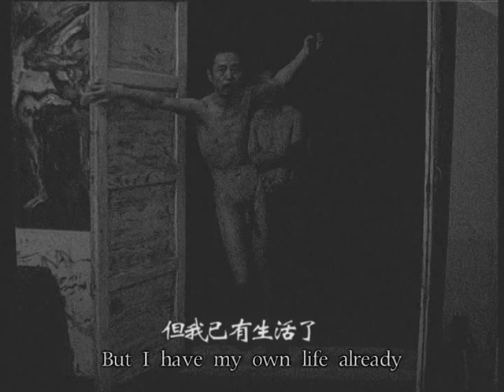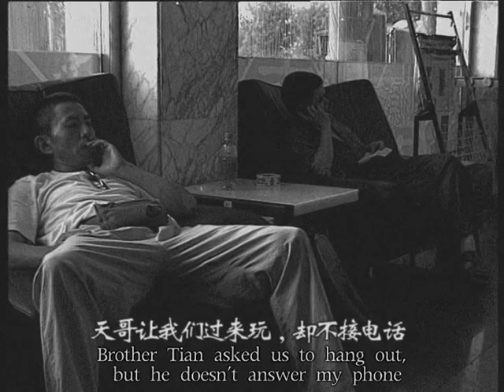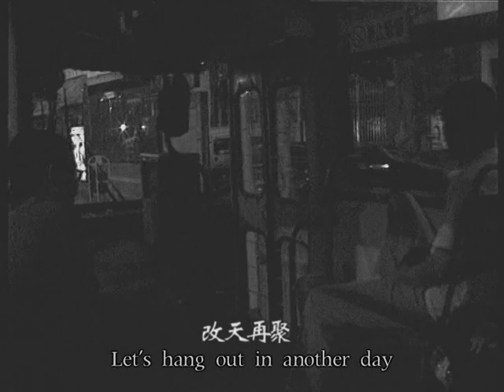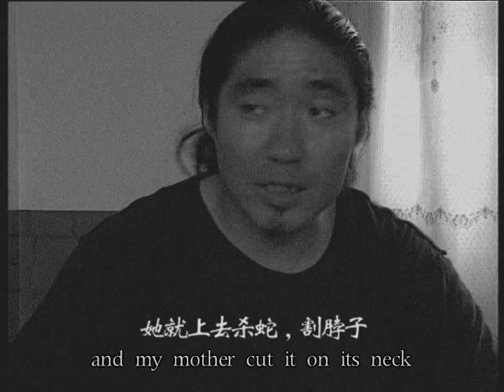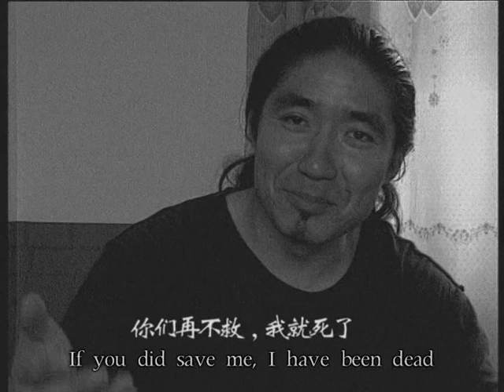Dreamwalking--Part TWO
Wake Li's work
LI Wake(stage name) and the actual name is LI Qun.
In 1989, Missa after the middle night -the work of inflationism has taken part in the First Chinese Modern Art Exhibition.
In 1990, he organized the performance art group called ‘Sunshine Group’ in Lanzhou and planned the performance art work – Bury.
From 1995 to 1997, he entered Beijing Film Academy and majored in photography.
In 1998, he held Contemporary Graveclothes Fashion Performance Exhibition in Beijing Theater, Tiananmen Square, the Great Wall, the Temple of Heaven, Wangfujing,etc.
From 2000 to 2002, he acted as scriptwriter and director for 35mm film of Sew.
In 2005, he directed, planned and starred for DreamWalking..
In 2009, he took part in the Fourth Chengdu Biennial Exhibition and the first 789 Biennial exhibitions.

In 2010,
Invited to attendWenpulin Art Archive in Shanghai Duolun Museum Of Modern Art (Retrospective Exhibition of Inflationism)
SongzhuangShangshang Art Gallery held Pawn -- performance Exhibition of Selling House Assets
The inflationsim sculptures of Mass at Midnight and Fashions of Shroud are collected by Wenpulin Archive and Wall Art Museum

In 2011,
Invited to join in Songzhuang Art Archive -- Performance Art (China’s Documenta) (1985 to 2010)
Attend the performance exhibition of Individuals of Sensitive Zone
Participated in the performance exhibition of Casual Art Festival
Took part in the third casual art unit ofYange International Art Exhibition

In 2012,
Produced and directed I can’t die anyway
Created the performance art work Diaoyu Islands
Performance art work Wash Feet ConferenceHaian in Jiangsu

In 2013,
Took part in the painting exhibition We: 20th Anniversary Exhibition of Songzhuang Artists Group in China from 1994 to 2013
Performance art works Plunger ConferenceHaian in Jiangsu

In 2014,
Shot and edited the site of conference of The First Haizi Poem Prize in China
Wrote the scrip Love Training
Invited to participate in Songhzuang 10 Painters’ Oil Painting Exhibition

In 2015,
Invited to take part in Qingdao First Independent Film Exhibition
Invited to attend the painting exhibition of Because of the Wind held in Shandong Art Gallery

In 2016,
The work -- Mass at Midnight was invited to attend Wen Pulin Archive of Chinese Avant-grade Art (80s,90s,etc.)
Invited to attend the exhibition 10th Anniversary Exhibition of Songzhuang Art Museum (2006 to 2016)
Held the individual exhibition in Jinan CCPARK Park Gallery-- Comprehensive Art Exhibition of LI Wake’s Post-inflationism
Acted the leading role inRiver’s Edge

In 2018, the short performance film of National Anthem was awarded the “Award of Merit” of Canadian international short film festival

In 2019, created a series of Golden Wedding Oil paintings and Running Snail inflatable behavioral works

In 2020, photographic work Meteorology was selected and presented in the 2020 Pingyao International Photography Festival